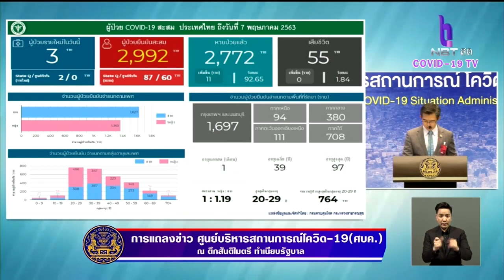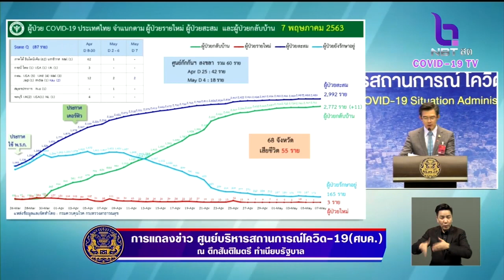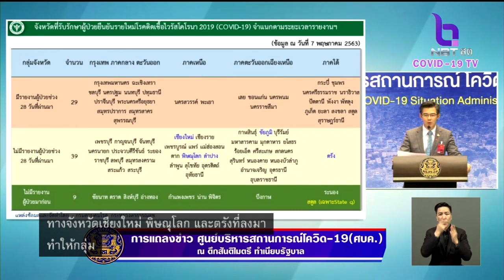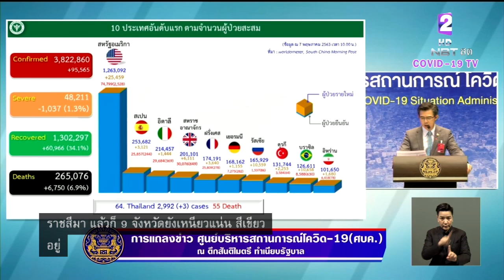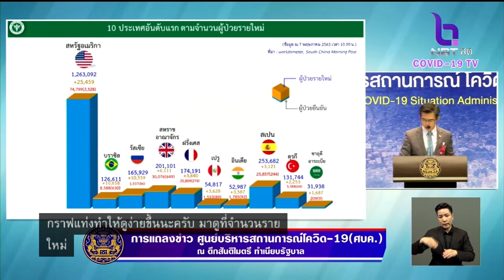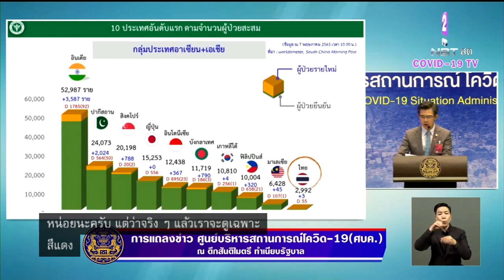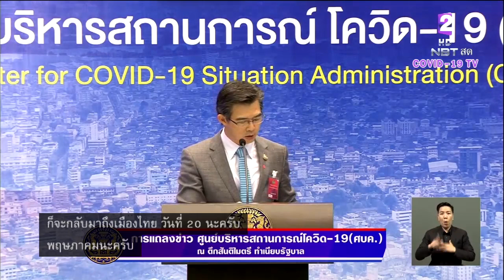ศบค.รายงานพบผู้ติดเชื้อใหม่ 3 ราย ไม่มีเสียชีวิตเพิ่ม คงมาตรการป้องกันแพร่ระบาดเข้มข้น